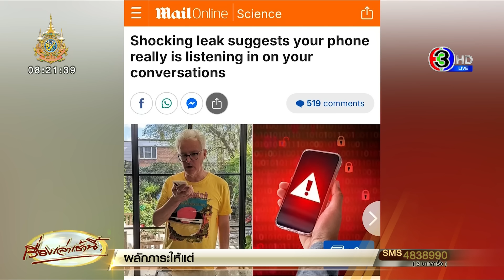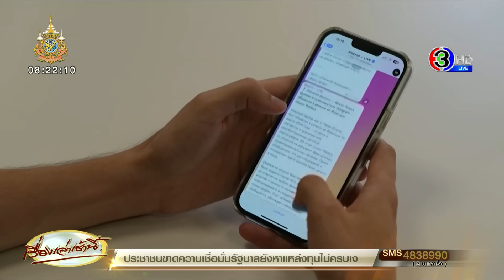บริษัทการตลาดปูด ‘เฟซบุ๊ก-กูเกิล-อเมซอน’ ใช้เอไอดักฟังโทรศัพท์ ยิงแอดได้ตรงเป้า ราวกับอ่านใจได้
ข้อมูลรั่ว! บริษัทการตลาดของเฟซบุ๊ก, กูเกิล, อเมซอน ใช้เอไอดักฟังคนใช้โทรศัพท์ เพื่อยิงโฆษณาตรงตามที่ผู้ใช้กำลังพูดถึง

เดลีเมลล์ สื่ออังกฤษรายงานว่า ได้มีข้อมูลของบริษัท ค็อกซ์ มีเดีย กรุ๊ป หรือ ซีเอ็มจี (Cox Media Group (CMG) ) ซึ่งเป็นบริษัทพาร์ทเนอร์การตลาดของเฟซบุ๊ก, กูเกิล และ อเมซอน ได้รั่วไหลไปถึงมือขององค์กรสื่อออนไลน์ชื่อว่า '404 มีเดีย' (404 Media) ซึ่งเป็นหลักฐานชี้ชัดว่า บริษัท ซีเอ็มจี ได้ใช้ซอฟต์แวร์ดักฟังเสียงชื่อว่า 'แอค-ทีฟ ลิสเซนนิ่ง' (Active Listening) เพื่อดักฟังเสียงผู้ใช้โทรศัพท์ เพื่อจะยิงโฆษณาได้ตรงจุดที่สุด

โดยซอฟต์แวร์ดังกล่าว จะดักฟังเนื้อหาจากไมโครโฟนในเครื่องของผู้ใช้โทรศัพท์ และใช้เอไอประมวลผล เพื่อให้สามารถยิงโฆษณาได้ตรงกลุ่มเป้าหมาย และทำอย่างถูกกฎหมายด้วย ซึ่งการเปิดเผยดังกล่าวได้คลายความสงสัยของผู้คนนับล้าน ที่สงสัยมานานแล้วว่า ทำไมโทรศัพท์รู้ถึงความต้องการและโชว์โฆษณาในสิ่งที่เราได้พูดถึงได้อย่างไร ซึ่งข้อมูลที่ปรากฏออกมานั้นยืนยันว่า โทรศัพท์ของเรากำลังฟังเราอยู่จริงๆ

ข้อมูลระบุว่า ซอฟต์แวร์ 'Active-Listening' ของบริษัท ซีเอ็มจี จะใช้ AI เพื่อรวบรวม วิเคราะห์ และประมวล 'ข้อมูลเจตนาแบบเรียลไทม์' โดยการฟังสิ่งที่พูดผ่านโทรศัพท์ แล็ปท็อป หรือไมโครโฟนของอุปกรณ์ผู้ช่วยต่างๆ ในบ้าน จากนั้นผู้โฆษณาก็จะใช้ข้อมูลเชิงลึกเหล่านี้ เพื่อกำหนดเป้าหมาย ผลิตภัณฑ์หรือบริการบางอย่าง โดยเฉพาะที่ผู้ใช้โทรศัพท์กำลังพูดถึงอยู่

ถ้าหากเสียงหรือข้อมูลพฤติกรรมของคุณ บ่งชี้ว่าคุณกำลังพิจารณาซื้อสินค้าบางอย่าง ก็จะมีโฆษณาสำหรับสินค้าชิ้นนั้นขึ้นมาในมือถือทันที ตัวอย่างเช่น หากมีการพูดคุยกันถึงรถยนต์โตโยต้า ระบบก็จะยิงโฆษณา รถยนต์โตโยต้ารุ่นใหม่ขึ้นมาให้เห็นทันที

ทั้งนี้ นับตั้งแต่เรื่องนี้รั่วไหลออกมา ทางด้านกูเกิล ก็ได้ลบกลุ่มสื่อ 404 มีเดีย ออกจากโครงการ 'โปรแกรมพันธมิตร' ของกูเกิลทันที ขณะที่โฆษกของเมต้า (Meta) บริษัทแม่ของเฟซบุ๊ก ปฏิเสธว่า "บริษัทไม่ได้ใช้ไมโครโฟนของโทรศัพท์ของผู้ใช้สำหรับการโฆษณา และได้เปิดเผยเรื่องนี้ต่อสาธารณะมาหลายปีแล้ว เรากำลังติดต่อซีเอ็มจี เพื่อให้พวกเขาชี้แจงว่าโปรแกรมของพวกเขาไม่ได้กระทำดังกล่าว"

ทางด้านอเมซอน ระบุว่า แผนกโฆษณาของบริษัท "ไม่เคยร่วมงานกับ ซีเอ็มจี ในโปรแกรมนี้ และจะไม่มีแผนจะทำเช่นนั้น"

รายงานข่าวระบุว่า นอกจากนั้น การใช้ซอฟแวร์ 'แอคทีฟ ลิสเซนนิ่ง' ยังถูกกฎหมายด้วย เพื่อเมื่อผู้ใช้ ดาวน์โหลด หรืออัปเดต แอปพลิเคชั่นใหม่ ก็จะมีการแจ้งให้ผู้บริโภคทราบถึงข้อตกลงเงื่อนไขการใช้งานหลายหน้าในข้อความขนาดเล็กๆ ซึ่งจะรวมถึงการอนุญาตใช้ซอฟแวร์ แอคทีฟ ลิสเซนนิ่ง Active Listening ไว้ด้วย ซึ่งเป็นสิ่งที่อธิบายได้ว่า ทำไมการดักฟังเช่นนั้นถึงไม่ผิดกฎหมายในรัฐของสหรัฐฯ ที่มีกฎหมายห้ามบันทึกเสียงใครก็ตามโดยที่บุคคลนั้นไม่ทราบ เช่น ในรัฐแคลิฟอร์เนีย

ทั้งนี้ ซีเอ็มจี เป็นบริษัทสื่อยักษ์ใหญ่ของอเมริกาที่มีสำนักงานใหญ่อยู่ในเมืองแอตแลนตา รัฐจอร์เจีย บริษัทให้บริการสื่อกระจายเสียง สื่อดิจิทัล โฆษณา และบริการทางการตลาด และสร้างรายได้ 22,100 ล้านดอลลาร์ (ราว 7.59 แสนล้านบาท) ในปี 2022

อ่านข่าวเพิ่มเติมได้ที่